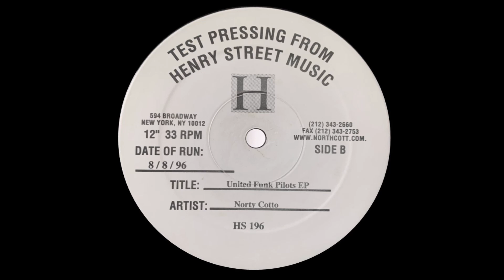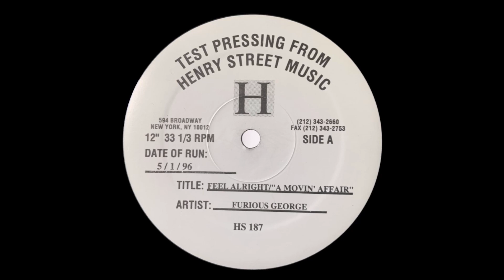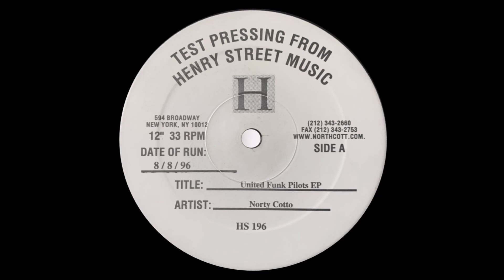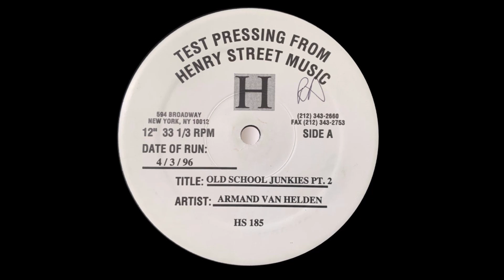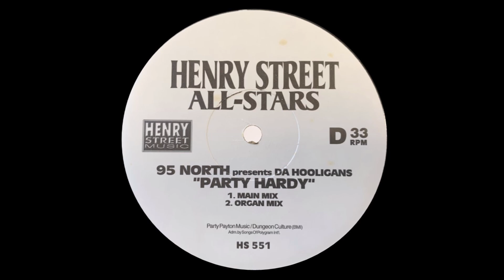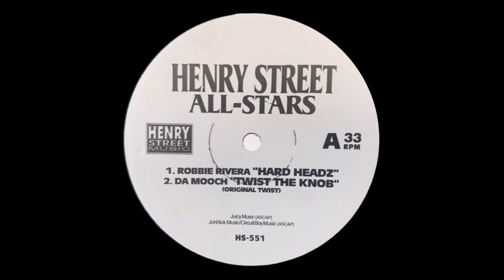HENRY STREET MUSIC MIX - DEEP / FUNKY / CLASSIC HOUSE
Henry Street Music is responsible for releasing classics that profoundly impacted house music culture in the early 90's and beyond. Here's a 90 minute plus mix with some of my fav tracks from their impressive back cat 🏠 🏠 🏠

Mixed by Maslow Unknown